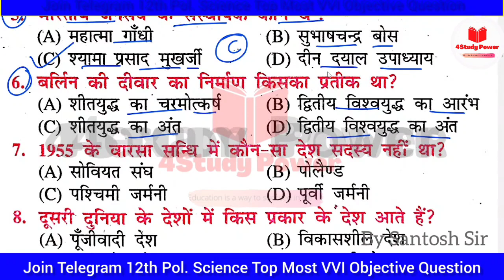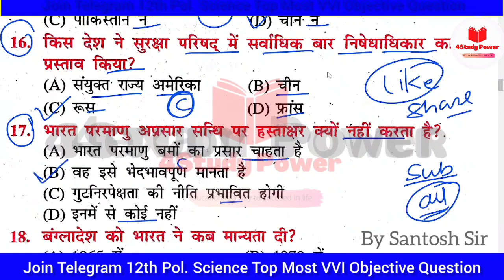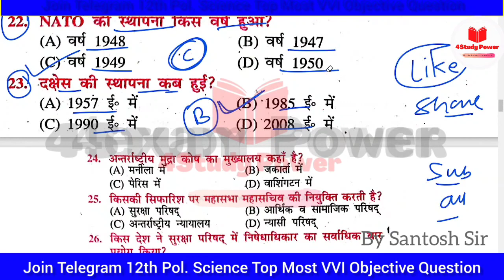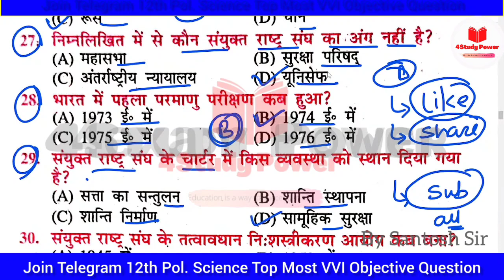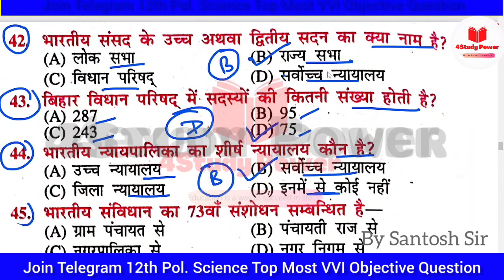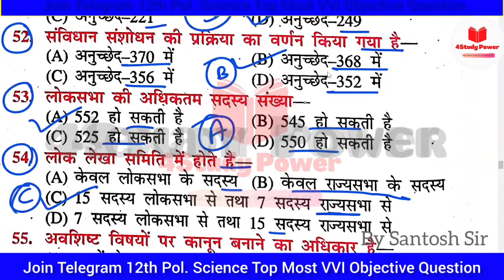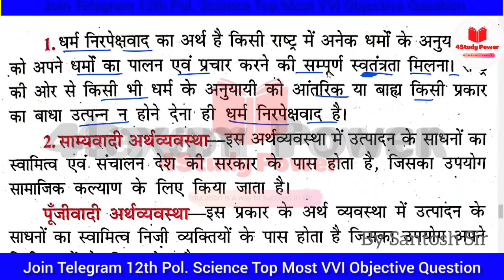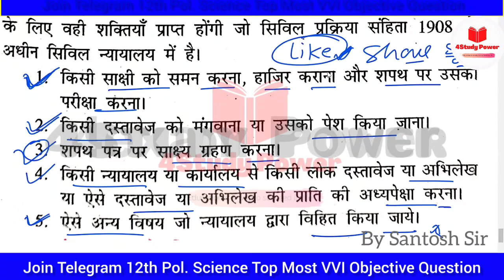12th Pol. Science Viral Objective Question Bank 2023 || Class 12th Pol. Science VVI Question Answer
12th Pol. Science Viral Objective Question Bank 2023 || Class 12th Pol. Science VVI Question Answer

12th Pol. Science Viral Objective Question 2023 || Class 12th Pol. Science Top VVI Question Answer

12th Political Science Objective Question 2023 || Class 12th Pol. Science Top VVI Question Answer |

12th Political Science Objective Question 2023 || Class 12th Pol. Science Top Most Question Answer |

Your Search / Queries:
4studypower
rajniti shastra objective question
political science class 12 chapter 1 in hindi pdf
class 12 high target
पॉलिटिकल के क्वेश्चन
political science class 11 chapter 1 question answers in hindi
राजनीति शास्त्र का पेपर कक्षा बारहवीं
12th राजनीति विज्ञान
usne kaha tha subjective question

most important questions of political science class 12 in hindi 2023
political science objective questions and answers pdf in hindi

ba part 1 political science objective question pdf download in hindi
class 12 political science question answer in hindi
bihar board 12th political science pdf download
political science objective questions and answers pdf in

political science class 12 chapter 1 question answers in hindi pdf
class 12 political science chapter 2 question answer in hindi
political science class 12 chapter 2 question answers in hindi pdf
political science class 12 hindi medium
political science class 12 chapter 3 question answers in hindi
political science class 12 chapter 5 question answers in hindi book 2
chapter 7 political science class 12 ncert solutions in hindi

political science class 12 chapter 1 question answers in hindi
12th political science objective question 2023
पॉलिटिकल साइंस का ऑब्जेक्टिव क्वेश्चन class 12
class 12 political science important questions

class 12th political science model paper
sample paper class 12 political science 2022-23
class 12 political science model paper 2022
political science sample paper class 12 with answers
arihant sample papers class 12 political science pdf
sample paper of political science class 12 term 1
oswaal sample paper class 12 political science pdf
political science sample paper class 12 with answers 2022-23
political science sample paper 2022 class 12 with answers
sample paper class 12 political science

political science sample paper 2023 class 12 with answers
class 12 political science sample paper 2022-23 pdf
sample paper class 12 political science 2022-23 in hindi
political science sample paper 2021 class 12 term 1
political science sample paper 2022 class 12
political science sample paper 2021
political science sample paper 2021 class 12 term 1 in hindi
political science sample paper 2022 class 12 in hindi medium

political science sample paper 2022 class 12 in hindi medium term 2
political science class 12 sample paper 2020 21 with answers in hindi
political science question paper 2022 class 12
political science sample paper 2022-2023 class 12
political science sample paper 2022 class 12 term 1
राजनीति विज्ञान का पेपर 2022 कक्षा 12 rajasthan

Hello, Dear Students I'm Santosh Kumar Paswan.